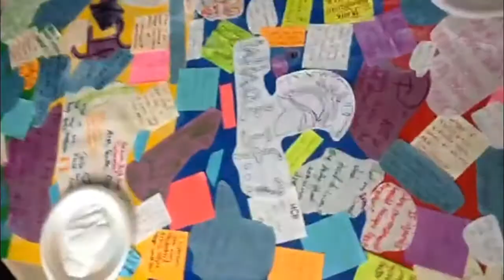What are you doing? VI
Kids taking action.

Sloane Scott is helping start a youth advisory council for Columbia, Mo.

Emma Davenport makes an installation at the What If...? Conference at the Blue Note.

Thomas Jurczyk and Adam Xu help elementary students see what it would be like to immigrate to the United States.

Max Schaefer, Becca Wells, Delaney Tevis, Adam Zaghouani, Ashleigh Atasoy, Katy Shi, Whitney Cravens, and Eli Byerly-Duke share their views with Mo. Representatives Donna Pfautsch, Stephen Webber, Caleb Jones, Caleb Rowden, Chris Kelley and John Wright, as well as Mo. Senator Schaefer.

Special Guest, Matthew Murrie, of Westminster College and the What If...? Conference.
Animation by Michael Flinchpaugh.